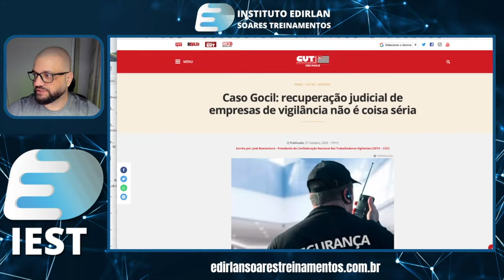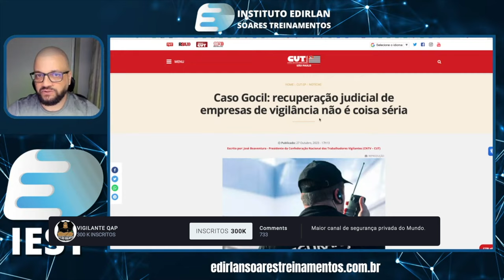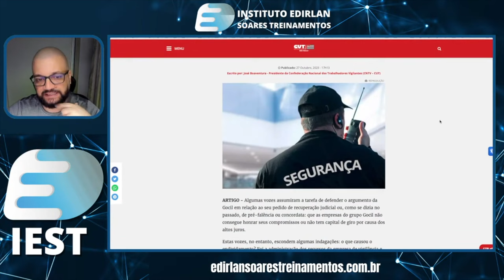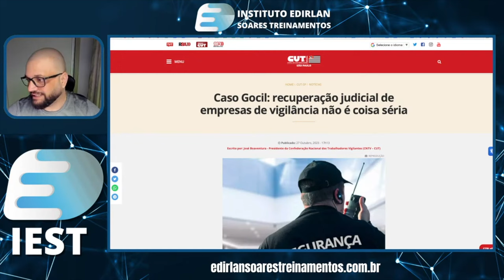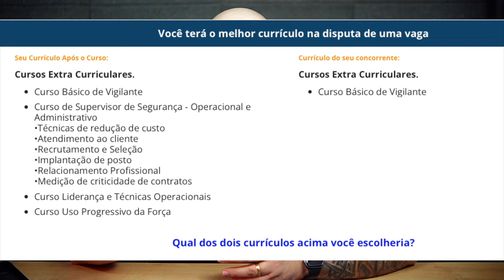Sinais que a empresa vai quebrar Parte 2